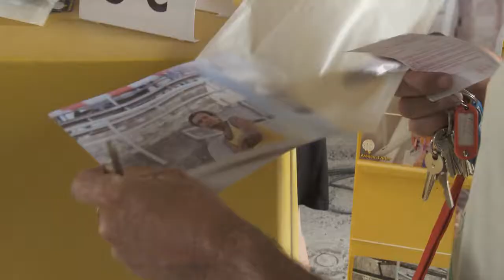To the Moon via the Beach - Pilvi Takala: 'The Take Home Experience'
Pilvi Takala 'The Take Home Experience', 2012
'To the Moon via the Beach' / 'Vers la lune en passant par la plage'
Amphitheatre, Arles, France (5 - 8 July 2012).

Conceived by Philippe Parreno and Liam Gillick.
Curated by Tom Eccles, Liam Gillick, Hans Ulrich Obrist, Philippe Parreno, Beatrix Ruf.
Commissioned and produced by the LUMA Foundation for the Parc des Ateliers in Arles.

Uri Aran, Daniel Buren, Elvire Bonduelle, Lili Reynaud-Dewar, Loretta Fahrenholz, Fischli & Weiss, Jef Geys, Dominique Gonzalez-Foerster/Ari Benjamin Meyers/Tristan Bera, Douglas Gordon,
Pierre Huyghe, Klara Lidén, Renata Lucas, Benoît Maire, Oscar Murillo, Anri Sala, Pilvi Takala, Rirkrit Tiravanija, Tris Vonna-Michell, Lawrence Weiner.